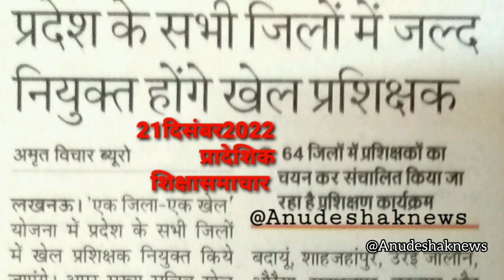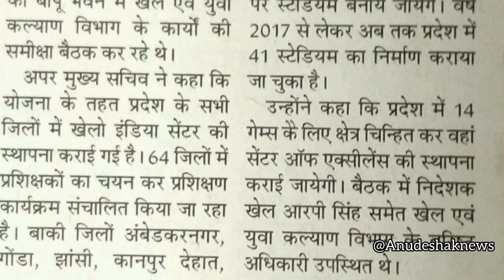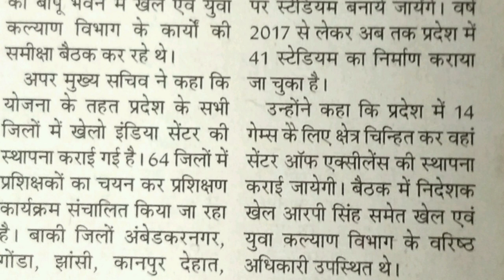बेसिक शिक्षाविभाग खेलप्रशिक्षक रखे जा रहे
बेसिक स्कूल बंद? शहीद दिवस पर आज शतशत नमन|अनुदेशक शिक्षामित्र शिक्षक mandey#‎@ManojDeyVlogs

शिक्षामित्रों कीआवाज़ सांसदतक

अनुदेशकों नें दिया महानिदेशक को ज्ञापन

अनुदेशक मानदेय17000अपडेट

अनुदेशकों की बड़ी जीत संघर्ष जारी, मीडिया में छाया मामला